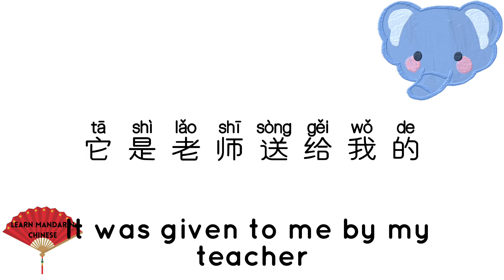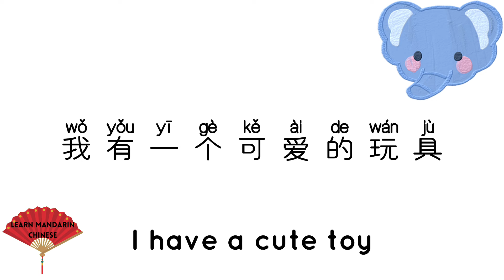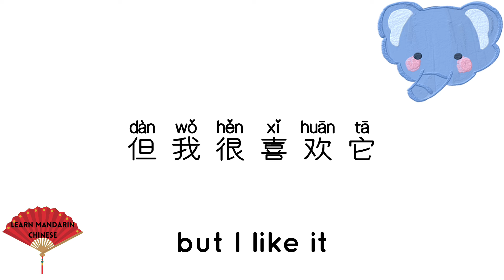Basic Chinese in 20 weeks | slow and clear | Level 1 | Week 1 Wednesday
Beginner Chinese through stories, slow and clear Week 1 Wednesday lesson
How to learn Mandarin Chinese?
Free Chinese Lessons with Daisy. Easy, slow, and clear Chinese lessons, for absolute beginners. Mandarin Chinese is not an easy language. But, don't worry! I will help you in the journey of learning the Mandarin language. The classes are free, easy, clear, slow, help you to speak basic Chinese fast.